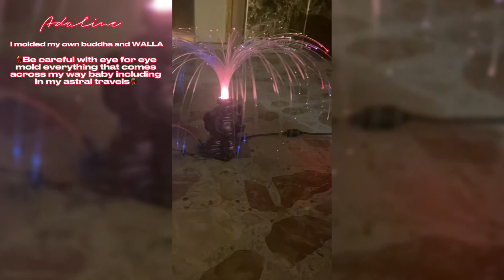⛲️Buddha Fountain Glow ⛲️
Buddha Fountain